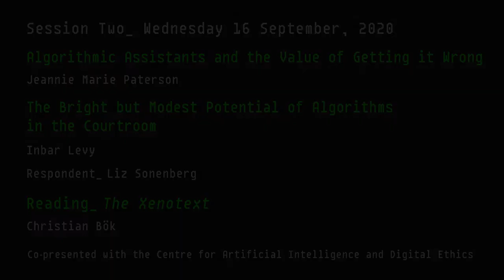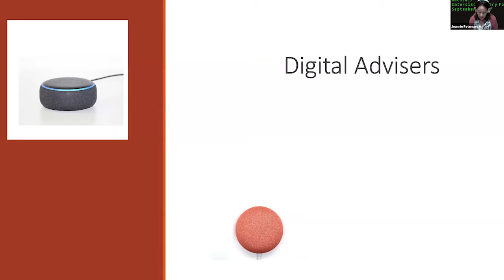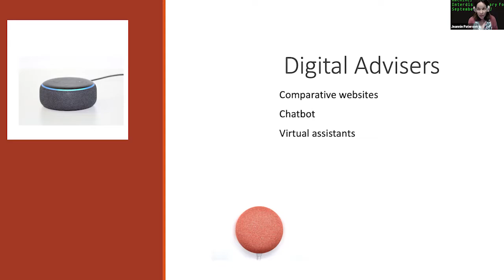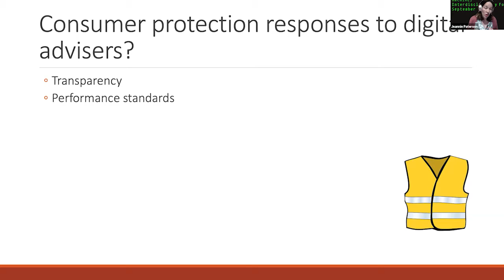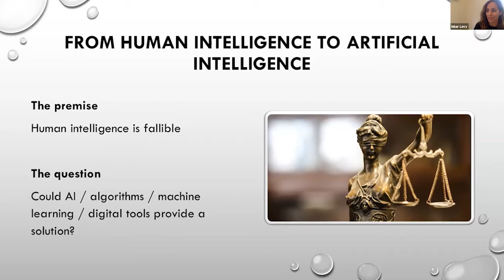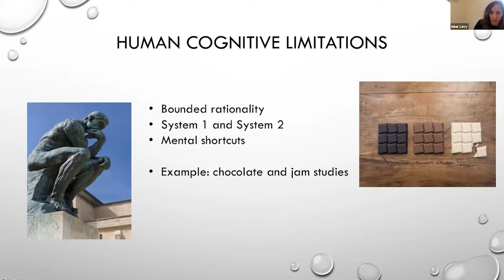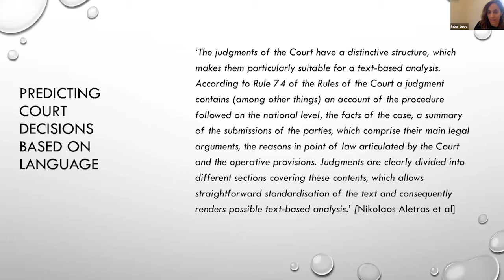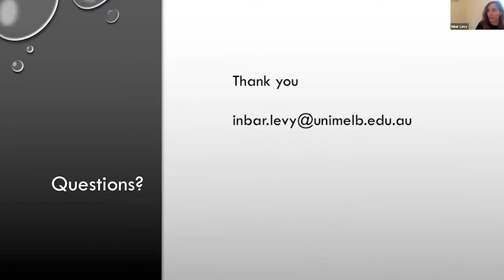Machine Forum - Session 2 Co-presented with the Centre for Artificial Intelligence & Digital Ethics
Potter introduction and welcome

Algorithmic assistants and the value of getting it wrong  [6:22]
Jeannie Marie Paterson
Recently, there has been a proliferation of digital tools for assisting consumers in navigating access to complex services and products. Examples include comparison websites, chatbots for website advice, online tools for selecting the optimal product, and virtual home assistants that can provide advice on a range of matters. Notably, the public sector is also joining this trend with government sponsored sites providing comparisons and recommendations, and embracing the use of chatbots. These ‘digital information intermediaries’ offer considerable potential for assisting consumers and citizens in navigating the complexity of modern life. But, paradoxically, these tools also contain decision-making risks. There is potential for bias, discrimination, self-serving recommendations. There is also a more existential risk: namely the loss of the capacity to make decisions. It is only by practising the exercise of choice and learning from mistakes that our capacity for decision-making grows. Perhaps there are some decisions that should not be delegated to an algorithm because the technology is too immature and the consequences too significant.

The Bright but Modest Potential of Algorithms in the Courtroom [25:23]
Inbar Levy
This talk investigates the potential of algorithms and machine learning (ML) to improve decision-making in the courtroom. It considers the best roles for algorithms while maintaining important elements of human judgement. There are essential human skills in judging, but algorithms could help systematise the judicial function and thus reduce the risk of human error, inconsistency, and individual bias. Algorithmic decision-making and ML could in principle mitigate these problems since algorithms are more consistent and rely on and can synthesise more data than a human. Yet, recent proposals to use algorithms in the justice system still face scepticism. This talk evaluates the risks and benefits of using algorithms in adjudication by pointing out specific elements of legal skill and expertise and identifying tasks better suited for an algorithm. While there are significant reliability and fairness limitations in using AI to make legal decisions, it is important to recognise that many of these weaknesses already exist to varying degrees in human judicial decision-making.

Response | Q and A [49:57]
Professor Liz Sonenberg, PVC Research Systems / Research and Enterprise, University of Melbourne

Potter introduction [1:16.53]

Reading: The Xenotext [1:19.36]
Christian Bök
The Xenotext is an artistic exercise currently being undertaken by the poet Christian Bök, who proposes to create an example of “living poetry.” Bök plans to generate a short verse about language and genetics, whereupon he intends to use a “chemical alphabet” to translate this poem into a sequence of DNA for subsequent implantation into the genome of a bacterium (in this case, a microbe called Deinococcus radiodurans — an extremophile, capable of surviving, without mutation, in even the most hostile milieus, including the vacuum of outer space). Bök plans to compose this poem in such a way that, when translated into the gene and then integrated into the cell, the text nevertheless gets “expressed” by the organism, which, in response to the inserted, genetic material, begins to manufacture a viable, benign protein — a protein that, according to the original, chemical alphabet, is itself yet another text. Bök is, in effect, striving to engineer a life-form so that it becomes not only a durable archive for storing a poem, but also an operant machine for writing a poem — a poem that might conceivably survive forever.

Christian Bök is the author of Eunoia (2001), a bestselling work of experimental literature, which has gone on to win the Griffin Prize for Poetic Excellence. Bök is currently working on The Xenotext — a project that requires him to encipher a poem into the genome of a bacterium capable of surviving in any inhospitable environment. Bök is a Fellow in the Royal Society of Canada, and he teaches at the University of Melbourne, where he is Professor of Creative Writing in the School of Culture and Communication.